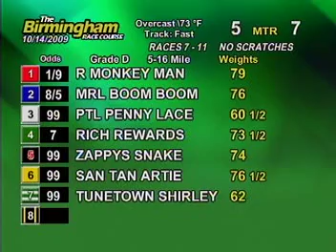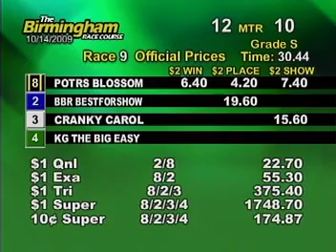Wed. matinee, October 14th - Part 2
This is the second half of the races from the Birmingham Race Course for the matinee on Wednesday, October 14th